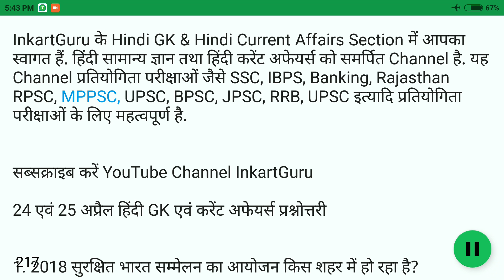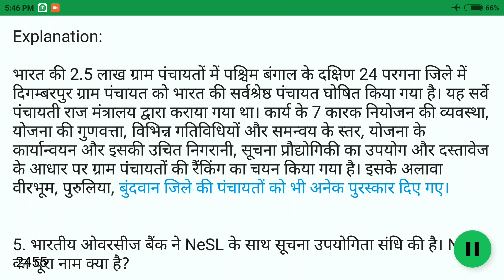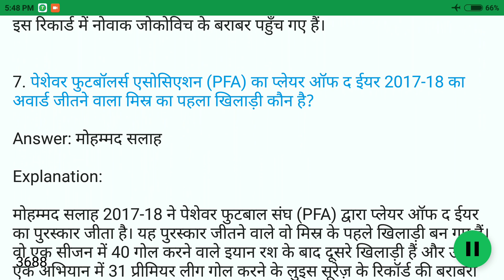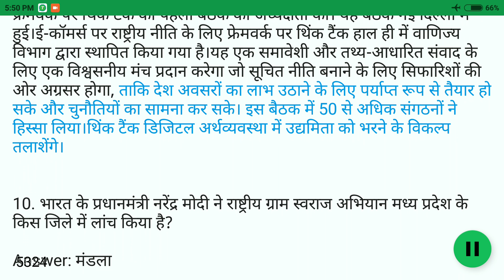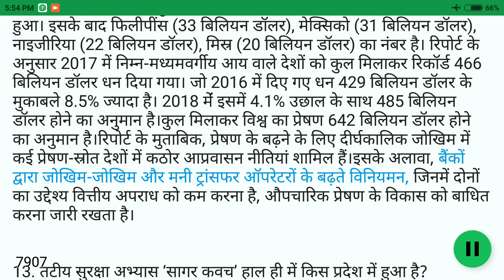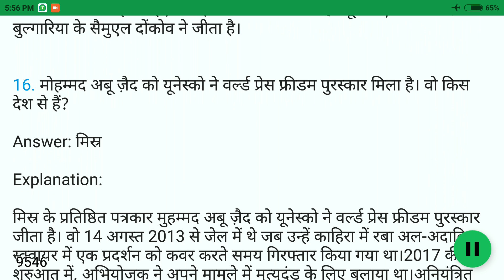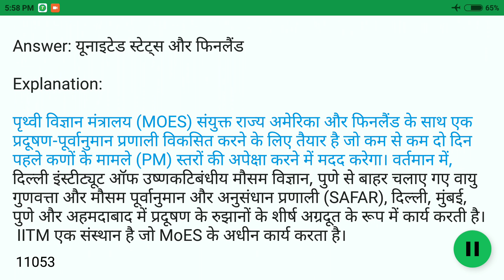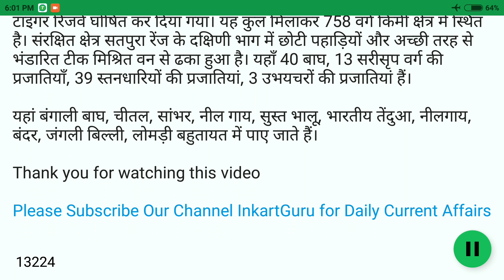25 April 2018 GK IN HINDI Current Affires | हिंदी GK एवं करेंट अफेयर्स प्रश्नोत्तरी | InkartGuru